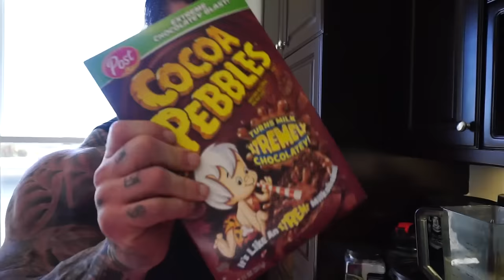BIGGER BY THE DAY - DAY 96 - KILLIN LEGS - STRETCHING - LOOKING AVERAGE - 312LBS